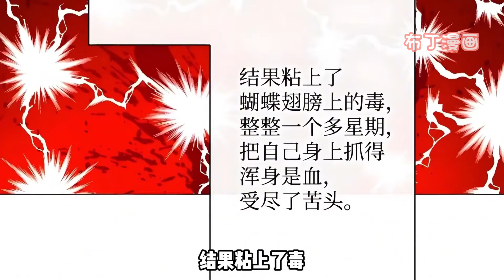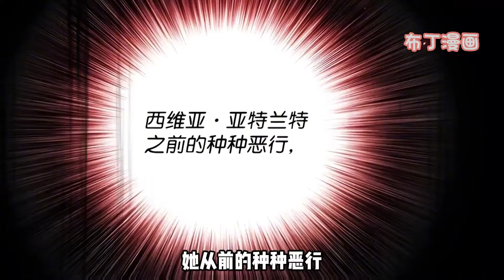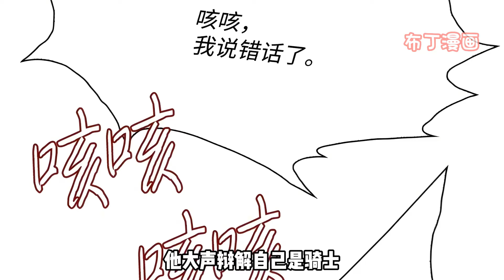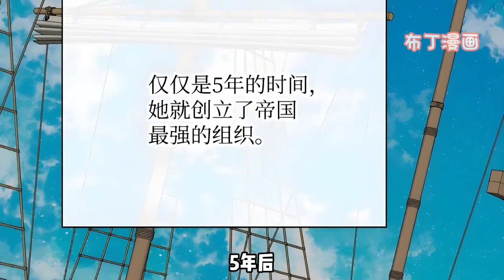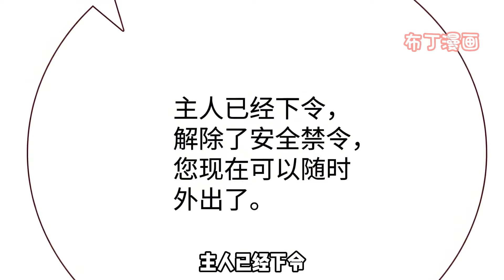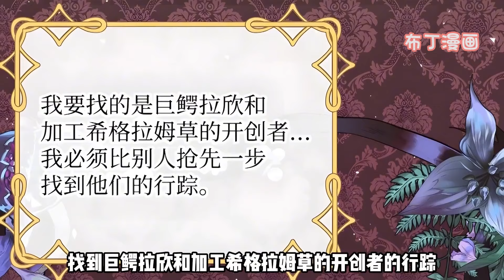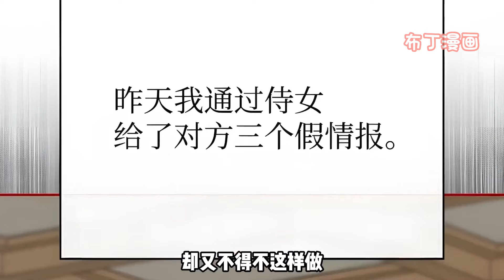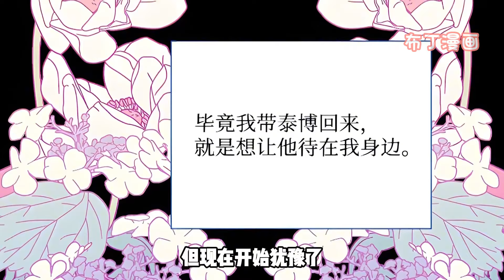《重生成为公爵家的丑女》1~68合集 突如其來的一場怪病，帶走了她的性命，再睜眼，卻成了公爵家人人厭棄的醜女。僅僅是想要重獲新生的她，等待她的將是怎樣的命運？奇幻